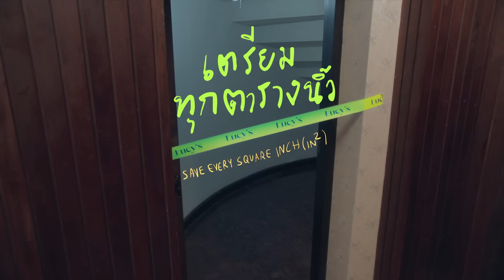เตรียมทุกตารางนิ้วไว้ช้อปกับ Central Midnight Sale​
SaveEverySquareInch​ เตรียมทุกตารางนิ้วไว้เก็บของช้อป เพราะงานนี้ลดสูงสุด 70% แถมมีสิทธิพิเศษอีกเพียบ

📍 1 ก.ค.65 - 14 ก.ค.65​
ที่เซ็นทรัลทุกสาขา, Central App, Chat&Shop และ Call&Shop โทร. 1425